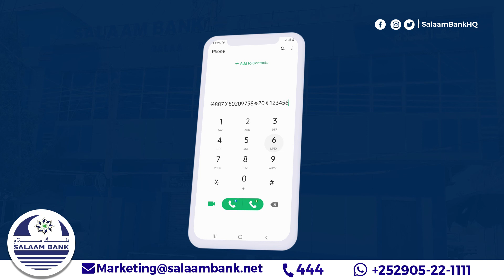Maxaa laga filan karaa shirka Muqdisho ee dowladda dhexe iyo dawladaha Xubnaha ka ah.'?